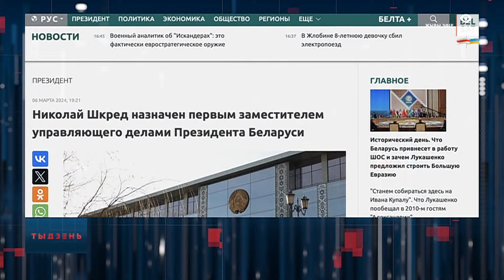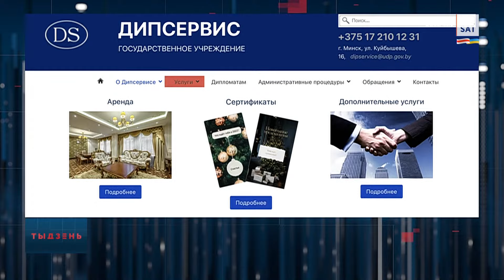⚡️ Шпіц Лукашэнкі паставіў на вушы ўвесь апарат дыктатара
Журналістка "Белсату" МарыляДакуцька разбіралася ў няпростым лёсе галоўнага шпіца краіны – лукашэнкаўскага Умкі.

Калаж з фота: president.gov.by; Natalia Fedosenko / TASS / Forum